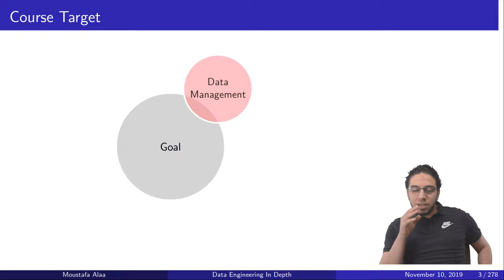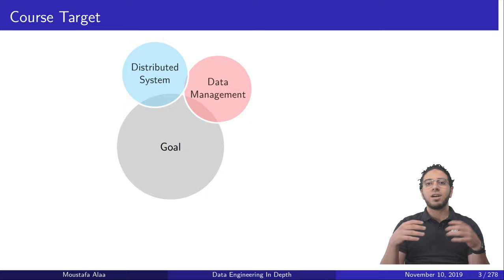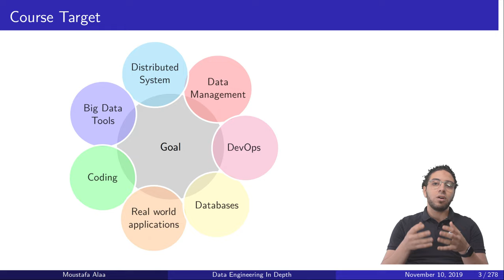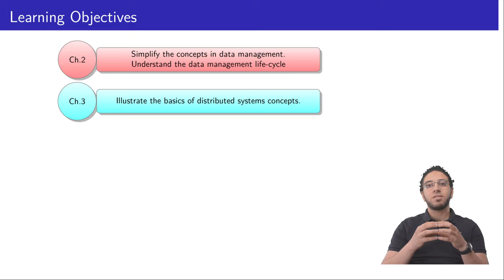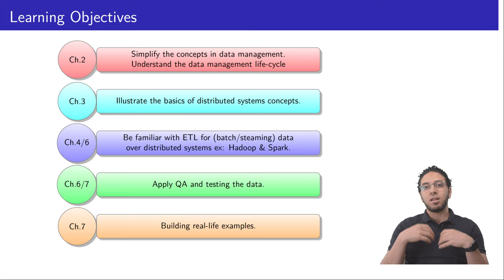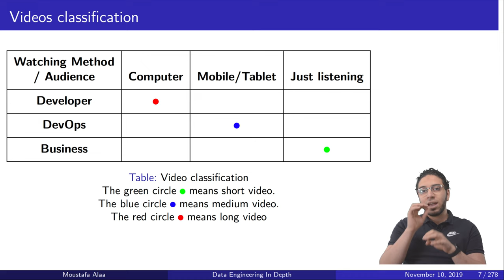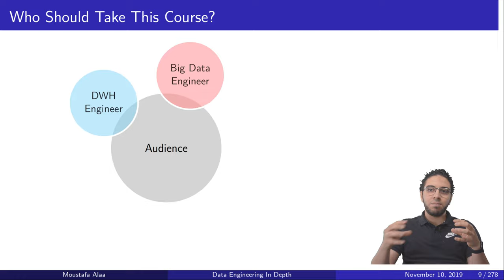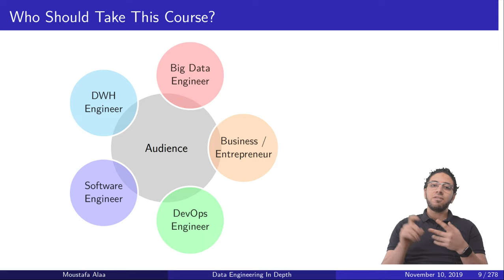Ch.01-01 Course Introduction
An introduction video to our course. It discuss the following topics:

1- 1:30 Course target and goals.
2- 4:53 Learning Objectives.
3- 7:43 Our video classifications
4- 8:57 Who should take this course? Big Data Engineers,  DWH Engineers, Software Engineers, DevOps Engineers, Business Entrepreneur.

This course prerequisite is simple programming skills.

About Big Data Engineering in Depth Course
The Big Data in Depth is a free online course and doesn’t target any revenue income ever. This course aims to share knowledge in the big data and data engineering. It also focuses on getting you from any level to be a professional in this field. This course starts by explaining the Data Engineering and Distributed systems as basic billers for this course. Then it goes throw different topics in Big Data tools, DevOps, Docker, Functional Programming, Scala, Spark, Kafka, Data Orchestrations, Elastics, and Architecture design. This course is available online free on Youtube “without any advertisement as we need it to be free,” and the material is available on Google classroom and Github. This course includes lots of practical demos and coding sessions to get you to excel and understand these topics.
Google classroom
You can contact and communicate with the instructors and other students on Google classroom from this
classroom code is  3p7srky
 About Garage Education
Garage Education is a nonprofit organization that aims to share knowledge, science, experience, and best practices in All technology eras. These areas include Big Data, Data Science, Distributed Systems, Data Warehouse, Programming, and Architecture design.

Our vision is to empower science and engineering communities. We aim to bring knowledge, inspiration, and innovation to everyone and teach others to become successful.

All our work is open source and free for use and sharing, but it is crucial to keep the reference for our channel. We don’t have any goal to get revenue from this content; it is free, and we don’t offer any paid advertising from companies or platforms, including Youtube.